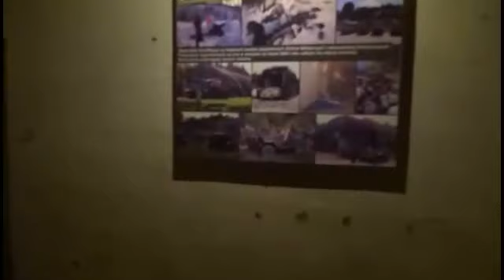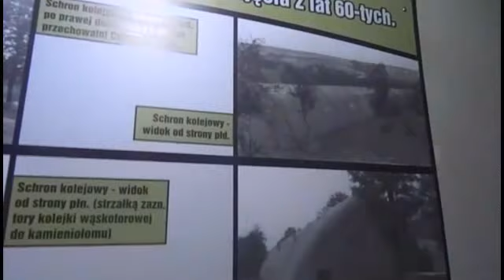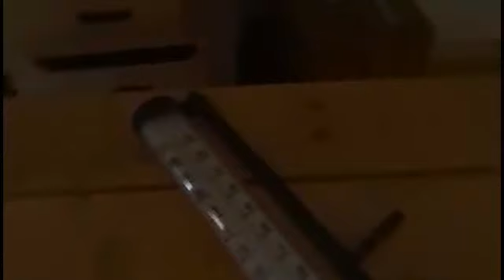SCHRON W STRZYŻOWIE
Tunel schronowy w Stępinie-Cieszynie – naziemny schron kolejowy we wsi Stępina na granicy z wsią Cieszyna w województwie podkarpackim, wchodzący w skład kwatery głównej Hitlera "Anlage Süd" z okresu II wojny światowej.

Tunel boczny
Kompleks w Stępinie został zbudowany w latach 1940–1941 przez Organizację Todt. W jego skład wchodziło kilkadziesiąt obiektów o różnym przeznaczeniu (schrony, bunkry strażnicze, kwatery, budynki zaplecza technicznego itp.), z których zachowało się siedem budowli o konstrukcji żelbetowej, w tym największa z nich, naziemny tunel schronowy dla pociągów sztabowych Hitlera.

Tunel w Stępinie, nazywany schronem nr 1, ma 393 metry długości i ściany o grubości przekraczającej 2 metry; jego cechą charakterystyczną jest lekko łukowaty kształt, utrudniający bezpośrednie trafienie bombą lotniczą. Schron nr 1, zabezpieczony przed atakiem chemicznym za pomocą systemu śluz i urządzeń wentylacyjno-filtrujących, był połączony specjalnym podziemnym kanałem z tzw. schronem nr 2, również zachowanym, położonym w odległości 80 metrów i pełniącym funkcję zaplecza technicznego i magazynowego. W odległości 600 metrów od schronu kolejowego znajdowało się trawiaste lądowisko dla samolotów, obecnie częściowo zabudowane.

Na terenie dawnej kwatery Hitlera w Stępinie zachowało się również pięć żelbetowych schronów bojowych usytuowanych w różnych odległościach od tunelu (tzw. schrony nr 3–7); znajdują się one na gruntach prywatnych. Pierwotnie na terenie kompleksu stała także drewniana willa przeznaczona dla najwyższych rangą wojskowych przebywających na terenie kwatery. W czasie II wojny światowej całość kompleksu była silnie strzeżona; w celach maskujących prace budowlane w Stępinie zarejestrowano jako inwestycję firmy chemicznej "Askania Werke" z Berlina.

W dniach 27–28 sierpnia 1941 roku na terenie kwatery w Stępinie doszło do spotkania Hitlera z Benito Mussolinim; w tunelu schronowym zatrzymał się wówczas pociąg sztabowy Hitlera. W 1944 roku schrony w Stępinie były przez krótki okres użytkowane przez szpital polowy Armii Czerwonej. W późniejszym okresie przejęło je Ludowe Wojsko Polskie, które w latach 60. XX wieku wydzierżawiło schrony nr 1 i 2 Narodowemu Bankowi Polskiemu, a później Rolniczej Spółdzielni Produkcyjnej w Stępinie, która do 1990 roku wykorzystywała je jako część pieczarkarni. W 2000 roku schron nr 1 został wykreślony z ewidencji wojskowej i przekazany gminie Frysztak; pozostałe schrony skreślono z ewidencji wojskowej w latach 70. XX wieku.

Obecnie tunel schronowy w Stępinie jest udostępniony do zwiedzania i pełni rolę atrakcji turystycznej.